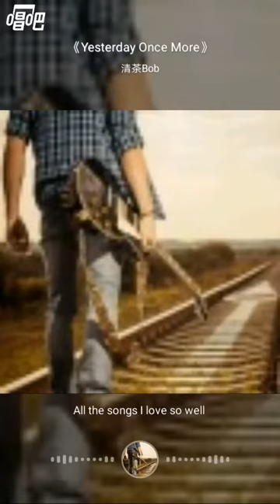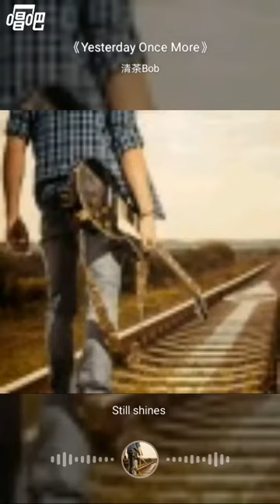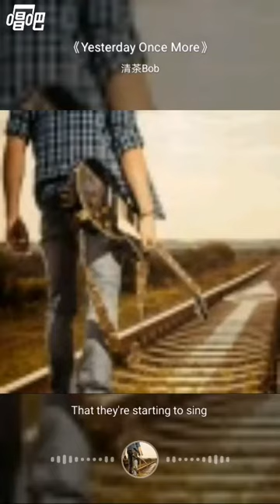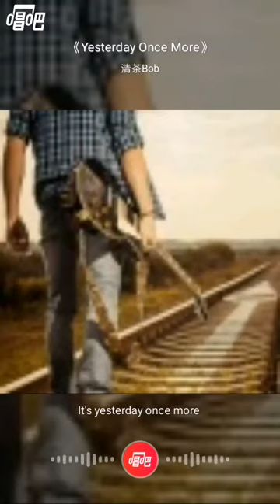Yesterday once more